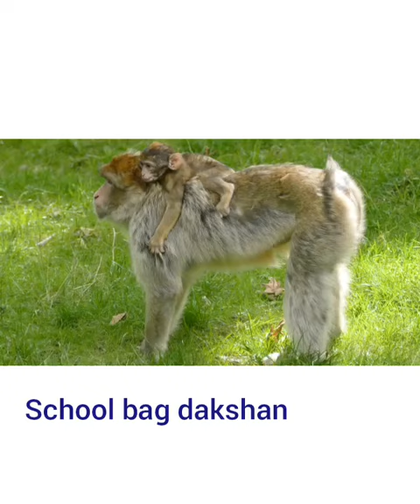Monkey fun//School bag dakshan#Shorts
This video represents the Animal fun.
If u like this video please